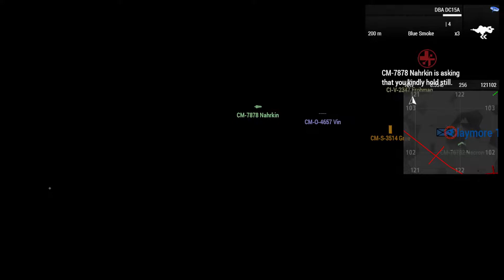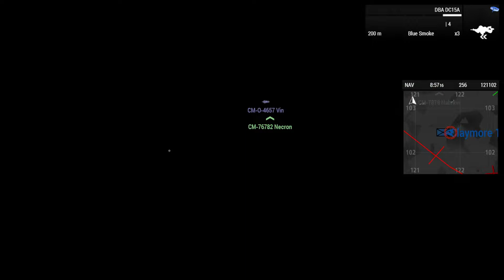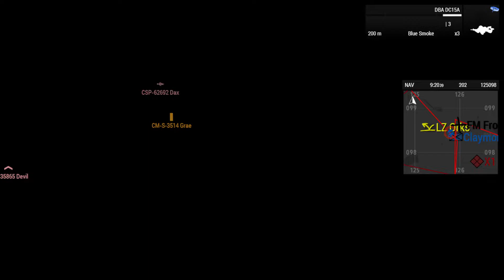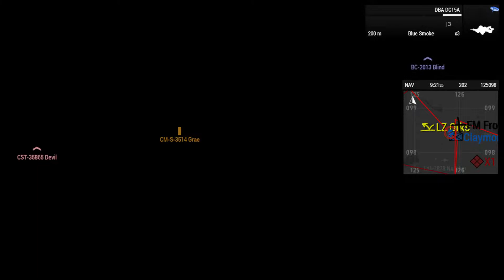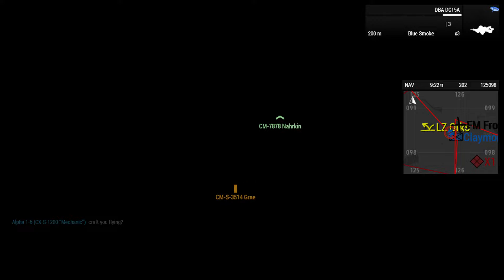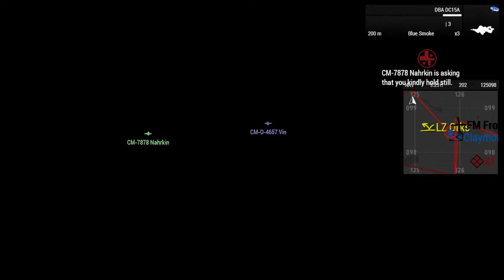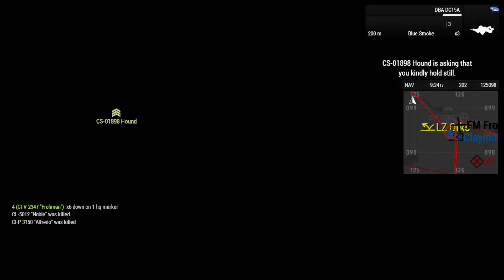Sept 4 Claymore 1 Main Op